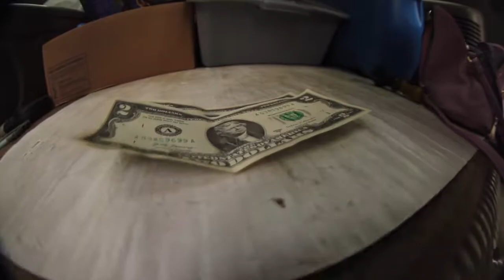Swift Easter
squad got down with a good day